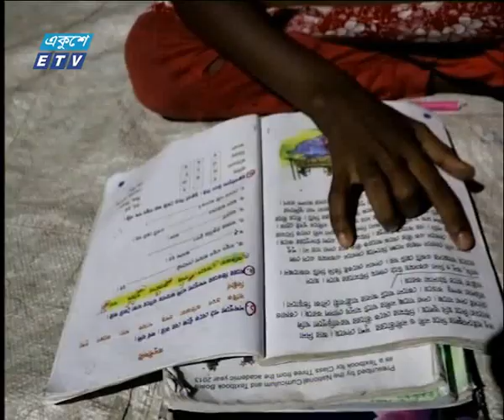11 PM News || 18 October 2019 || ETV News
সময়: রাত ১১টার সংবাদ, ১৮ অক্টোবর ২০১৯

২০০০ সালের ১৪ই এপ্রিল এটি সম্প্রচার কার্যক্রম শুরু করে। টিভি চ্যানেলটির খবরে নতুনত্ব ও অভিনবত্ব থাকার কারণে দর্শকদের কাছে বিপুল জনপ্রিয়তা লাভ করে। দেশ বিদেশের সর্বশেষ খবর, নাটক, সিনেমা, ডকুমেন্টারিসহ নানা খবর ও বিনোদনমূলক অনুষ্ঠান প্রচারিত হয় একুশে টেলিভিশনে।